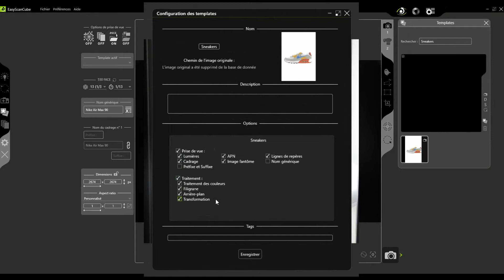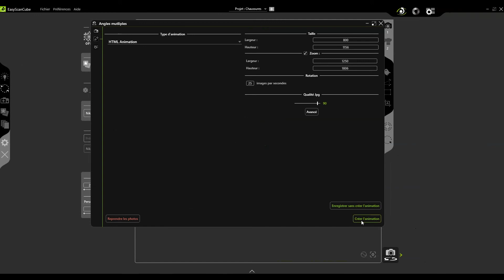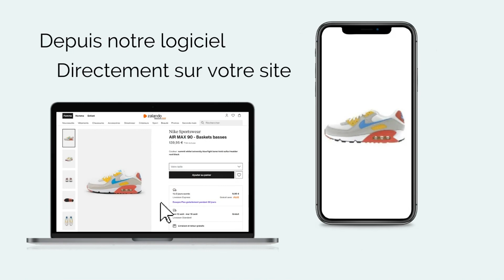Shooting photo : Chaussures - Logiciel EasyScanCube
Présentation d'un process de shooting de chaussures en moins de 2 minutes, réalisé avec la nouvelle version du Logiciel EasyScanCube 2022.

Réalisation de photos sur fond blanc, fond de couleur, fond personnalisé avec une image, photos et animations 360° détourées.